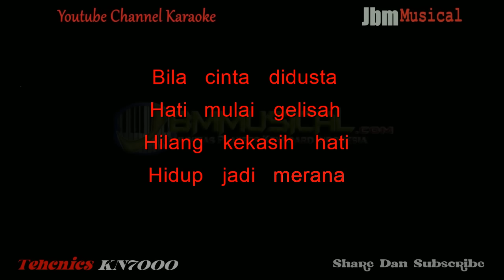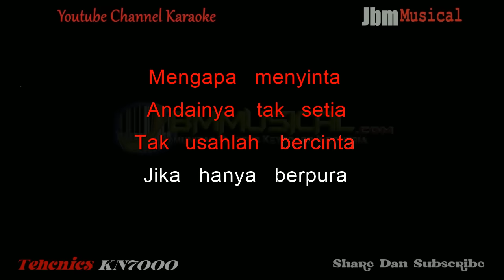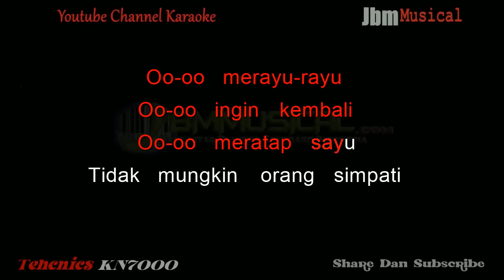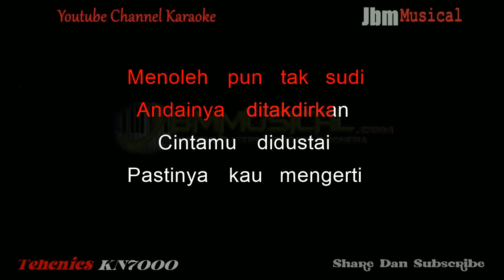BILA CINTA DI DUSTA - SCREEN ( NADA RENDAH PRIA ) || KARAOKE